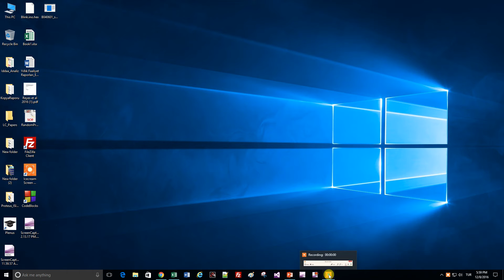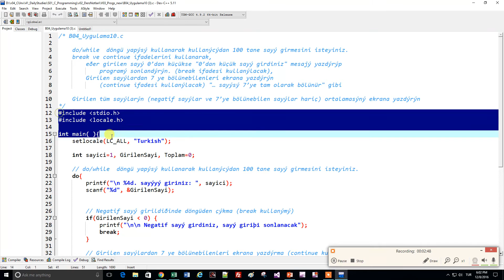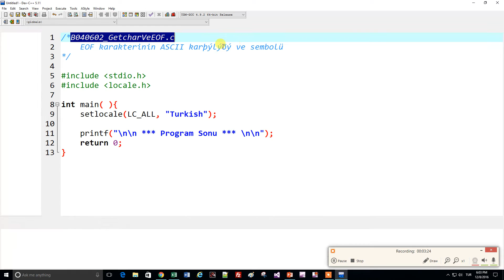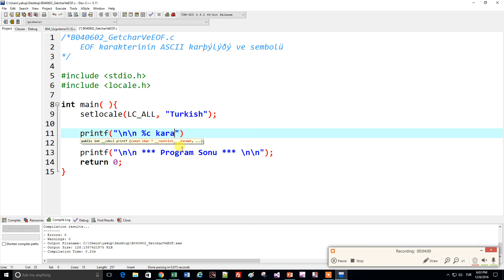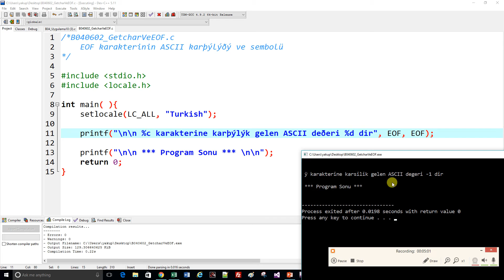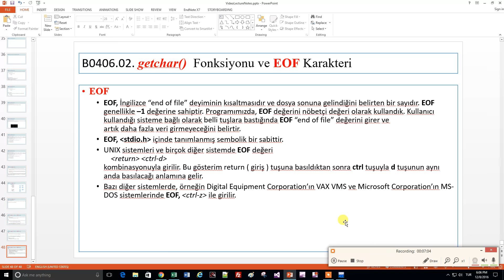B040601 | getchar Fonksiyonu Ve EOF Karakteri Örneği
EOF karakterinin ASCII karşılığı ve sembolü nün bulunması